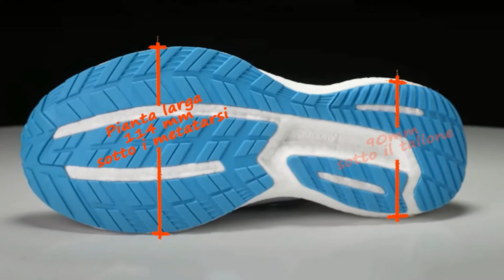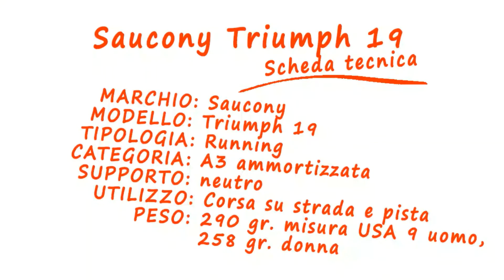Saucony Triumph 19 Recensione e Test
Saucony Triumph 19 è la scarpa fatta per correre senza pensare a ciò che si sta facendo.

Ebbene Saucony ci è riuscita perfettamente con questa nuova Triumph 19 che, in modo del tutto sorprendente, riesce a mescolare comfort e ammortizzazione. Tutto questo, su un nuovo modello, non è scontato.

Perché? A ben vedere la nuova Triumph 19 ha avuto una gestazione breve arrivando in appena 6 mesi dal lancio dell’edizione precedente, la serie 18.
In realtà i design di Saucony devono avere ben compreso che con un tempo così breve avrebbe avuto poco senso rivoluzionare per intero una calzatura che già nell’edizione 18 aveva bisogno di alcune modifiche minori.

Così, la casa di Boston ha deciso di cambiare quel poco per massimizzare i pregi e ridurre i difetti di questa nuova serie. Lo ricordiamo, Triumph 19 è una calzatura top di gamma, ma anche dalle caratteristiche che la rendono una scarpa da allenamento versatile, ben ammortizzata e confortevole.

Una calzatura dedicata ai podisti dal appoggio neutro che amano correre lunghe e medie distanze, confortati da un’ammortizzazione morbida.
Le novità introdotte nella nuova serie sono soprattutto estetiche.

Il segreto della Triumph 19 sta soprattutto nella sua intersuola, realizzata in schiuma di gomma poliuretanica simile a quella della serie 18 con l’intersuola alta e corposa e un drop di 8 mm. Il suo spessore è di circa 33 mm nella zona tallonare e di circa 25 mm nell’avampiede. Un morbido cuscino che, grazie alla buona reattività della schiuma, conserva ottime doti di brillantezza, anche se non è prettamente una scarpa veloce. Ideale per corse a ritmo medio lento in tutto comfort.

Puoi leggere la recensione completa con il test e la scheda tecnica su per-corsa.it qui il

Invece per i tuoi acquisti on-line sotto troverai i link Amazon:
- la tua scarpa da uomo
- la tua scarpa da donna